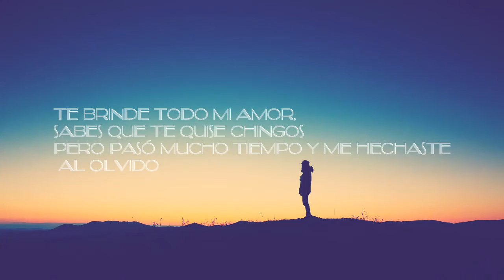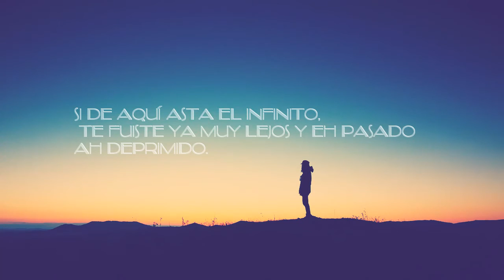Te Sigo Recordando // Frisman Lagunes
ESPERO Y LES GUSTE GENTE... :)